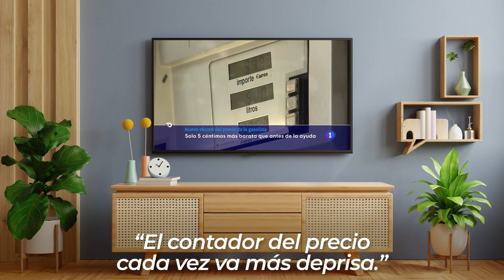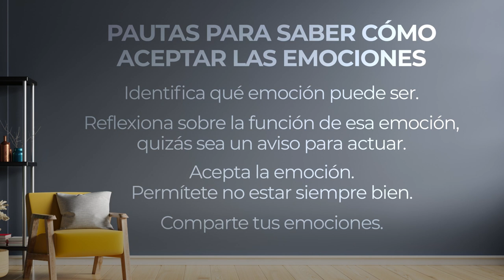Emociones Desagradables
Vídeos elaborados por el Centro de Psicología Aplicada de la Universidad Autónoma de Madrid y el Área de Salud de Cruz Roja en los que se incluyen recomendaciones para favorecer el bienestar emocional. Con estos consejos se trata de evitar que el malestar pueda cronificarse y llegar a convertirse en un conflicto o en un trastorno psicológico que interfiera en nuestro propio desarrollo y felicidad.

La salud mental es importante. Pedir ayuda es de valientes.

Cruz Roja Te Escucha 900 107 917.”